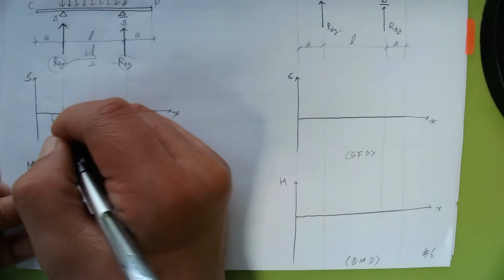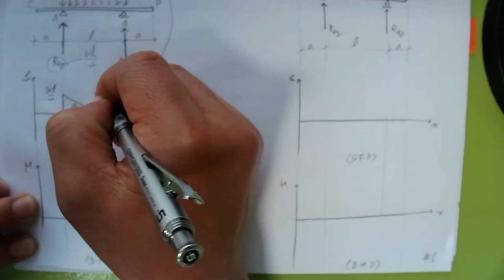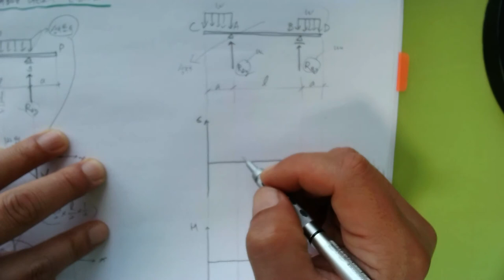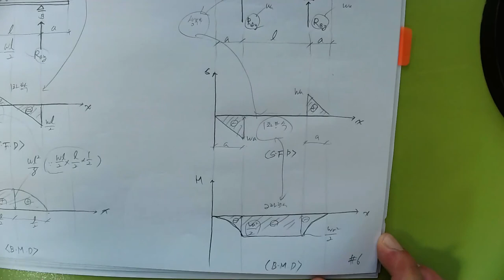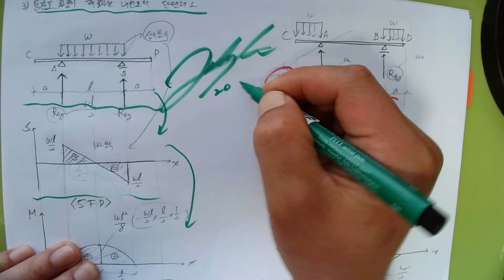[#73 특강_2022.4.26. 촬영]_제73강_#응용역학(토목7급&9급)_03_정정보2_02_내민보_02_등분포하중이 작용하는 경우_#2023년 중등임용고시_#2023중등임용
[#73 특강_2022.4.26. 촬영]_제73강_#응용역학(토목7급&9급)_03_정정보2_02_내민보_02_등분포하중이 작용하는 경우_#2023년 중등임용고시_#2023중등임용_#중등임용_@楷供_안병희 韜光養晦2022 _楷供_善生과 함께하는 중등임용고시 합격하기_충분히 할 수 있습니다.